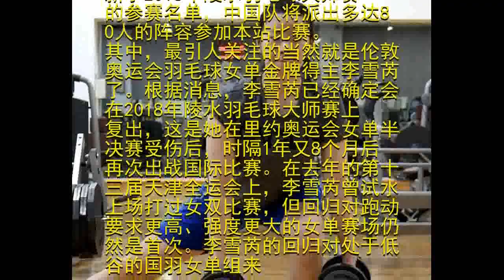惨败后国羽终等来好消息！又一奥运冠军回归，被誉为“抗日女侠”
北京时间3月12日，世界羽联更新了2018年陵水羽毛球大师赛的参赛名单，中国队将派出多达80人的阵容参加本站比赛。其中，最引人关注的当然就是伦敦奥运会羽毛球女单金牌得主李雪芮了。根据消息，李雪芮已经确定会在2018年陵水羽毛球大师赛上复出，这是她在里约奥运会女单半决赛受伤后，时隔1年又8个月后再次出战国际比赛。在去年的第十三届天津全运会上，李雪芮曾试水上场打过女双比赛，但回归对跑动要求更高、强度更大的女单赛场仍然是首次。李雪芮的回归对处于低谷的国羽女单组来说，无疑是一记“强心针”。在过去的一年多时间里，国羽女单真正是一冠难求，更是多次被日本两名身高只有1米5的名将山口茜、奥原希望狂虐。这让球迷期盼李雪芮复出的心情更加迫切，要知道，李雪芮在对阵日本球员时真正是碾压式的，极少极少输球。现年27岁的李雪芮，2010年正式进入国羽一队后以惊人的速度窜升，并在2012年伦敦奥运会上一举夺得羽毛球女单金牌。里约奥运会，李雪芮在半决赛对阵西班牙名将马琳时遭遇严重伤病，接受手术治疗后休养了一年多时间，如今终于要王者归来了。